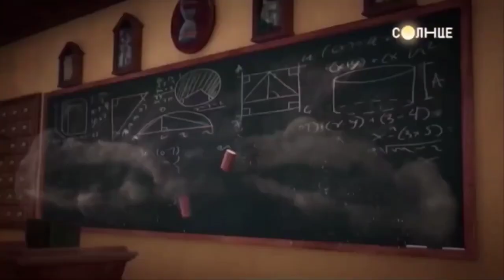Анонсы и Рекламный Блок (Солнце, 06.03.2023)